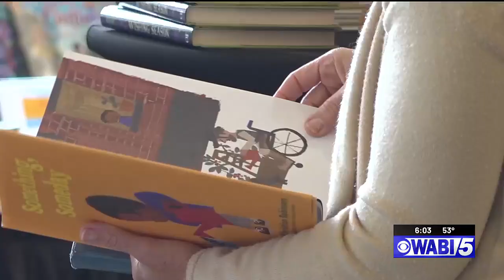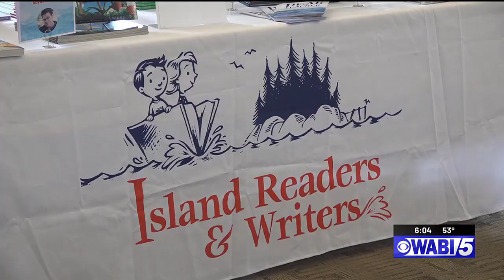Educators connect and learn at Dear Teacher Conference